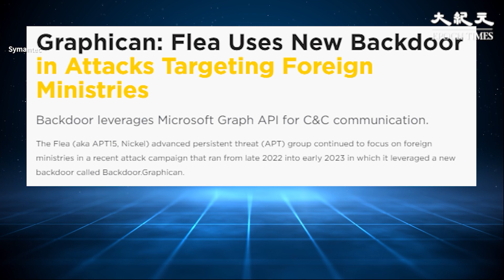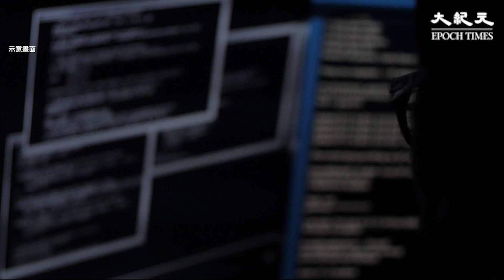有研究指，疑似是中共的黑客組織入侵及攻擊外國政府的網絡，以進行情報收集，報告又指，有關組織至少從2004年開始運作